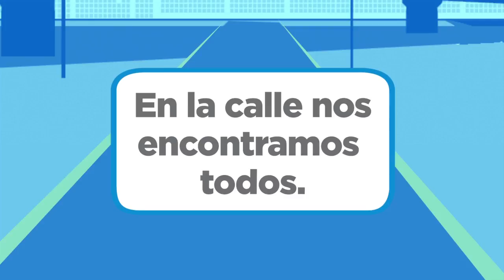Maipu Informa EDICION 1077